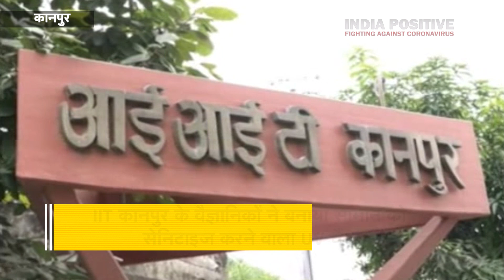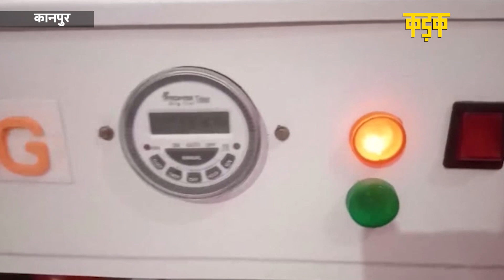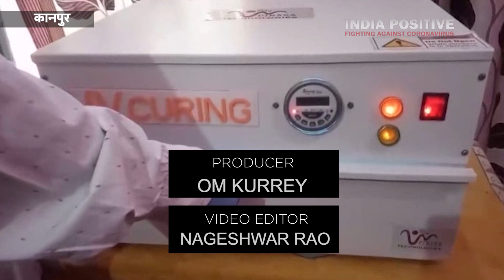Covid-19 India | IIT Kanpur ने Coronavirus को मारने के लिए बनाया Corona Killer Box | India Positive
IIT कानपुर (IIT Kanpur) के वैज्ञानिकों (Scientist) ने एक कोरोना किलर (Corona killer)  UV चैंबर (UV Chamber) बनाया है. इस बाक्स में सभी जरूरी चीजें जैसे मोबाइल, सब्जियां, फल, मास्क (Mask), सर्जिकल इंस्ट्रमेंट (Surgical instrument), को सेनिटाइज (Sanitized) किया जा सकता है. इस बॉक्स में अल्ट्रावायलेट किरणें (Ultraviolet waves) हैं, जो बैक्टीरिया (Bacteria) और वायरस (Virus) को मार सकती है. इस UV चैंबर के बड़े स्तर पर प्रोडक्शन के लिए IIT कानपुर अलग अलग कंपनियों  से बात कर रही है, ये आविष्कार कोरोनावायरस (Coronavirus) को रोकने में मदद करेगा.

Scientists at IIT Kanpur have created a Corona Killer UV Chamber, this box can be sanitized for all essential things like mobiles, vegetables, fruits, masks, surgical instruments, this box contains ultraviolet rays. Which can kill bacteria and virus. IIT Kanpur is in talks with different companies for large scale production of this UV Chamber, this invention will help in preventing coronavirus.